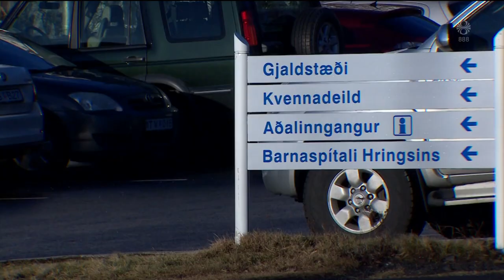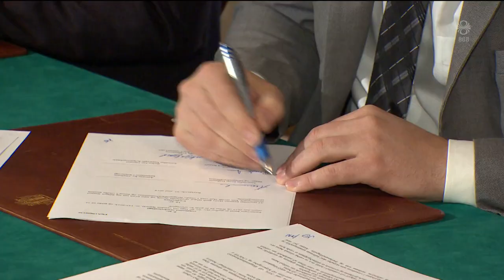Fréttir - 27. jún 2019